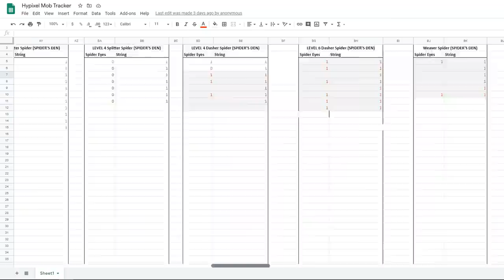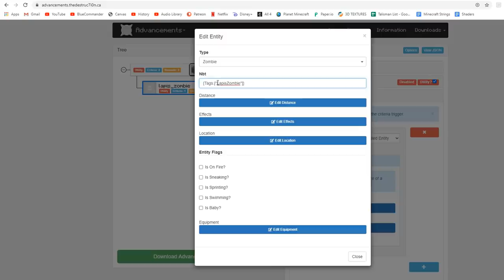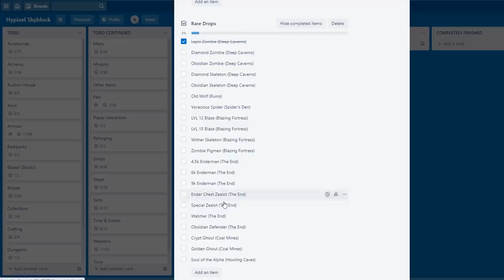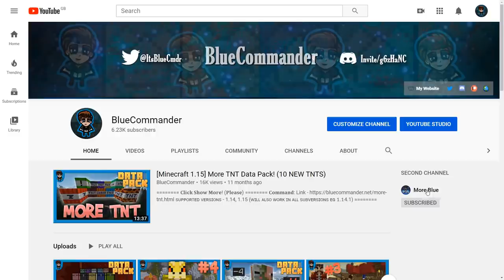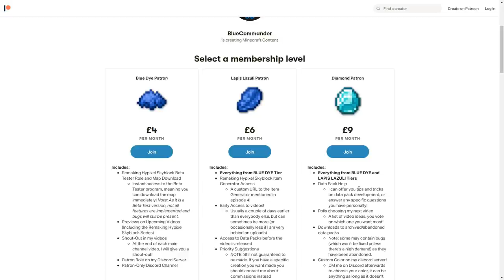I recreated ALL 52 Hypixel Skyblock Mobs! (Remaking Hypixel Skyblock #5)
In this episode, we recreate ALL 52 Hypixel Skyblock Island Spawning Mobs (all mobs except bosses, slayer and sea creatures), in addition to more sidebar changes, Magic Find, Launch Pads and much more!
𝐌𝐮𝐬𝐢𝐜 𝐚𝐧𝐝 𝐒𝐨𝐮𝐧𝐝 𝐄𝐟𝐟𝐞𝐜𝐭𝐬:
Giant IPhone
Soul Apples
Blossum
Wasted Love
Le Freak
Man
Eternal Youth

Click Sound Effect - *The link broke will fix when I find it*